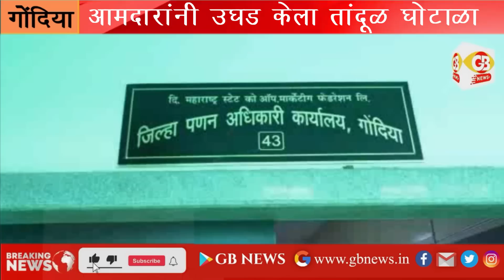GB NEWS GONDIA आमदार कोरोटेनी केला देवरीतील तांदूळ घोटाळा उघड